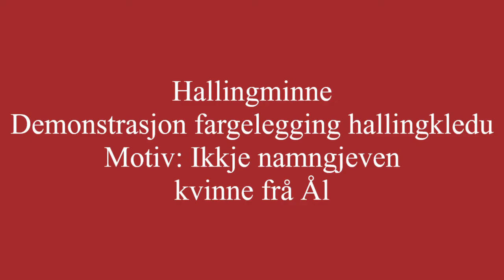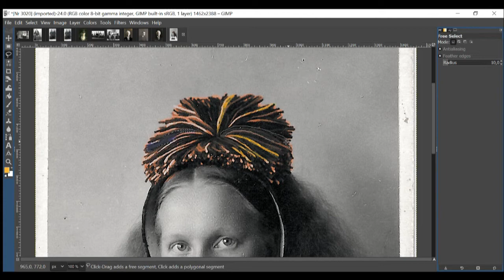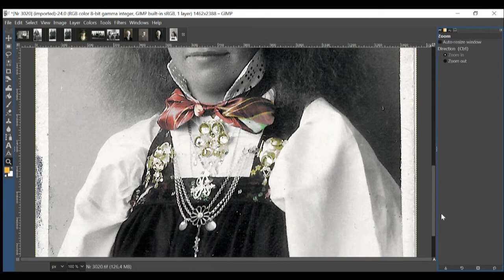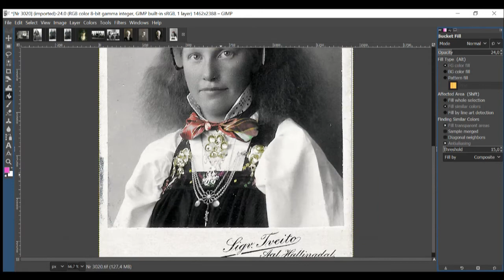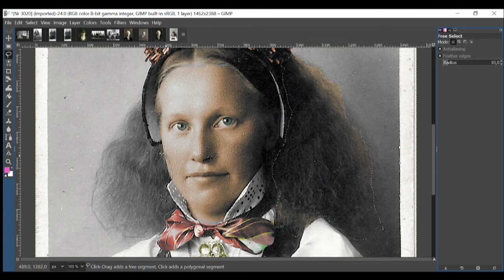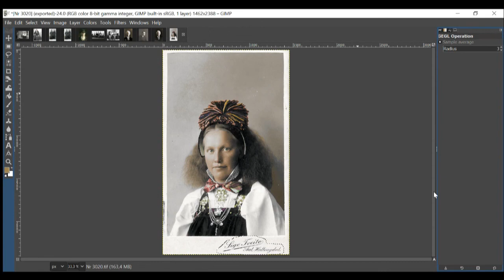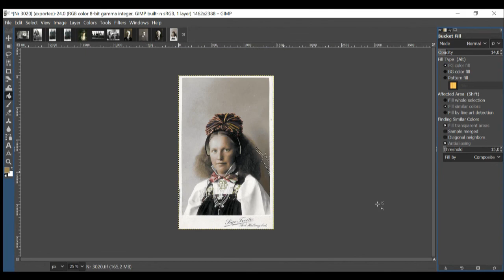Hallingminne - Fargelegging hallingkledu